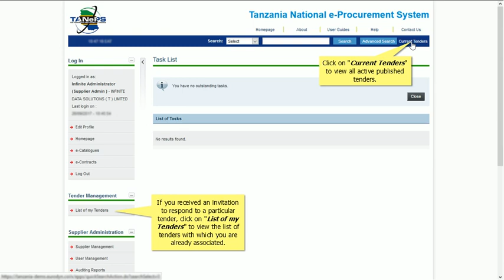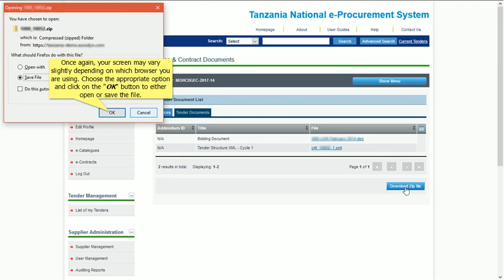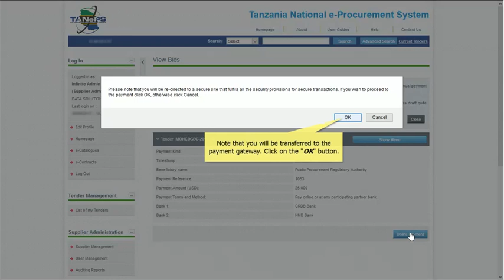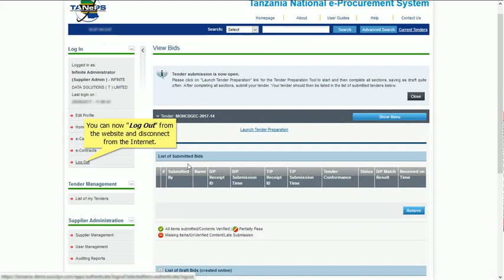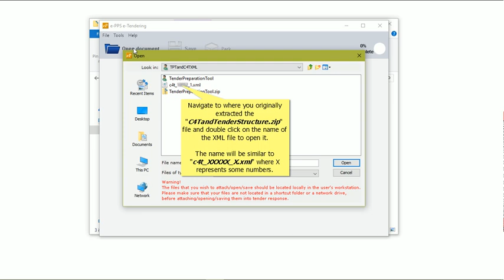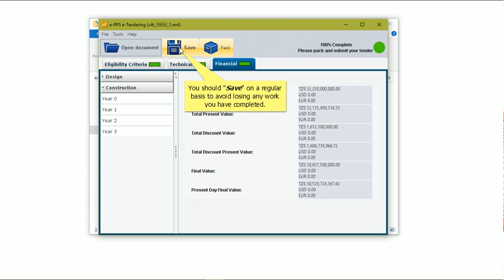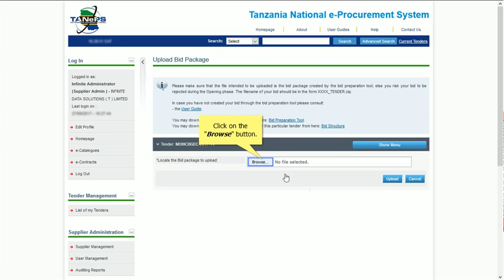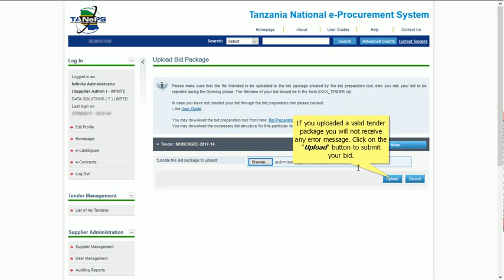Online tender submission Tanzania